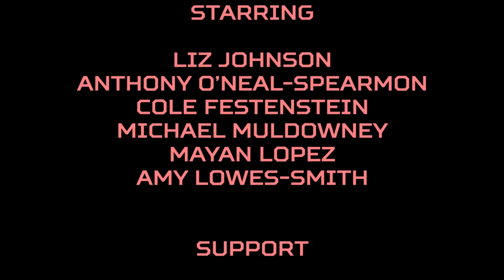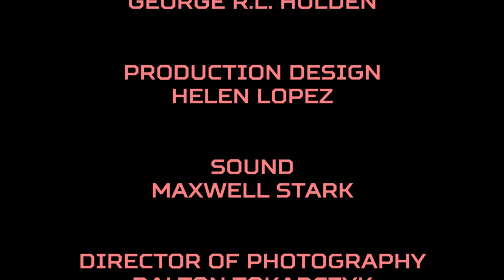Sechs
Darcey seeks revenge on her high school bullies.

Here's the short film I made during my time at Columbia College Chicago while on an exchange semester from the University of Salford in the spring of 2016. This film was not part of any class assignment or any other college work, decided to shoot this around my other class assignments. Big thanks to everyone involved, so much enthusiasm and hard work! Glad to have had the chance to shoot a film starring American actors! Hopefully get a chance to work with these guys again in the future, happy 4th of July y'all!

Starring
Liz Johnson
Anthony O’neal-spearmon
cole festenstein
michael muldowney
Mayan Lopez
Amy Lowes-Smith

Support
Rory clifford
Maxwell Stark
George r.l. Holden
austin herrera

Music
‘Chak Mak Pai’
Chailai & Duangdao

‘Ruff Lovin’
Coki

‘Nao Muen Jai Ja Kad’
Sorn petch Pinyo

‘False Love’
spaniels

‘BNTS’
Revaux

Editor
George R.L. Holden

Production Design
Helen Lopez

Sound
Maxwell Stark

Dalton Tokarczyk

Olivia Aquilina
Zeeshan Arad

Grip
John Karpierz

Assistant Director
Maxwell Stark

Richard Boden
Amanda Woods
Bar Louie
Liu Kecheng
No.18

In association with Vision State

A Strawbreeze Production

Story by
George R.L. Holden & Lewis Andrew Jones

George R.L. Holden